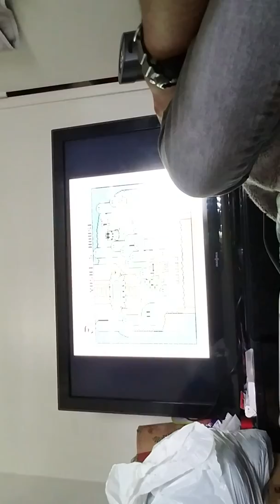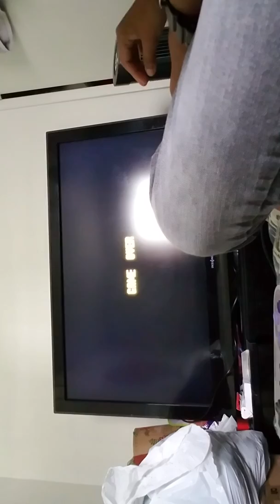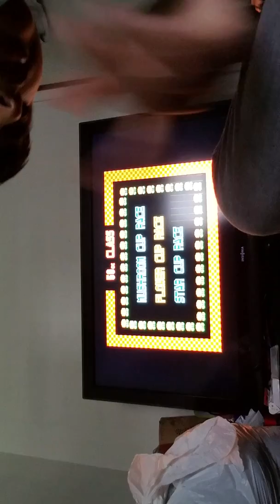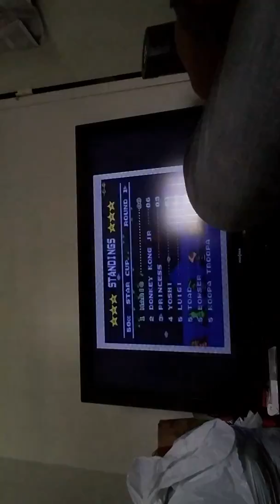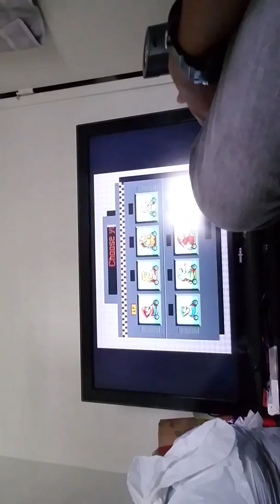Mario VS. Luigi and Yoshi Race in Mushroom Cup Round 1